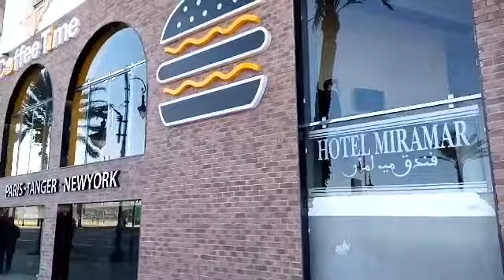جولة صباحية قرب فندق ميرامار طنجة ..HOTEL MiRAMAR TANGER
vacance z tanger